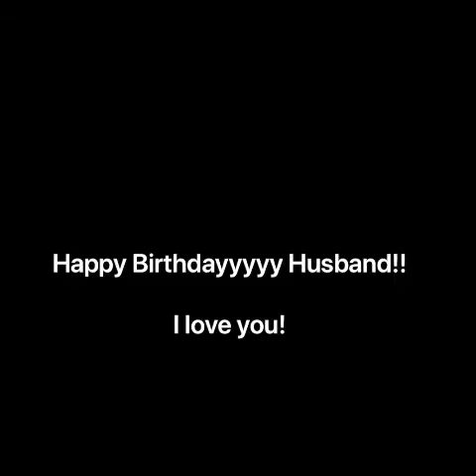Happy Birthday - Jean-Eric Pierre-Louis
Happy birthday to my husband. Thank you for all the messages! So much love to send my husband! It made me very happy to hear all the messages.